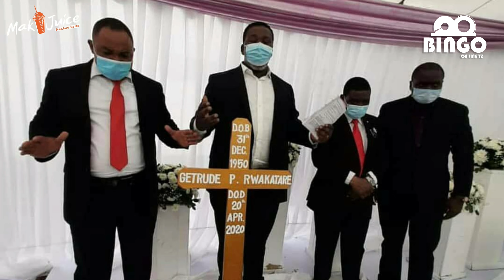MAZISHI YA MAMA RWAKATALE SKENDO ZA AMEKUFA NA KORONA FAMILIA YAKANUSHA